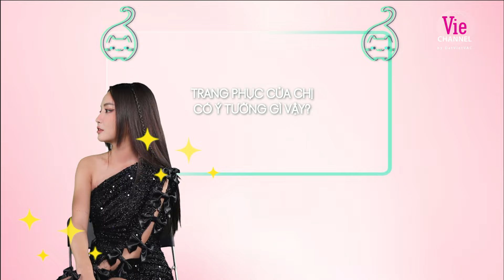Negav chính là nguồn gốc cái tên Út Khờ, bùng binh rối rắm GERDNANG | The Masked Singer Vietnam 2023